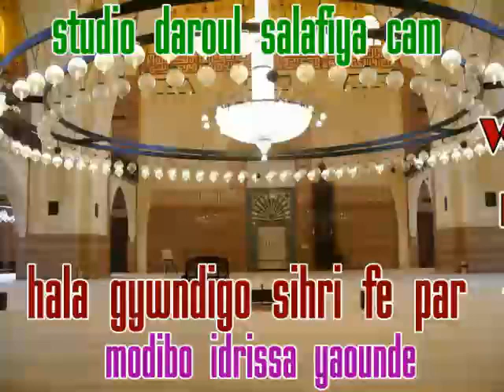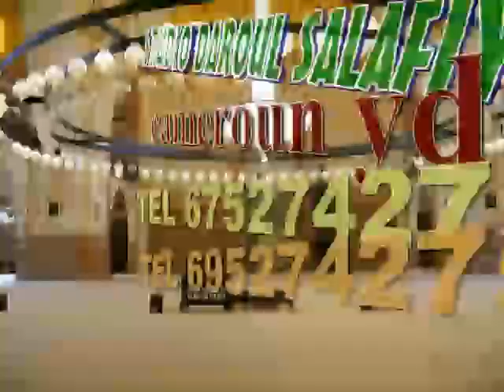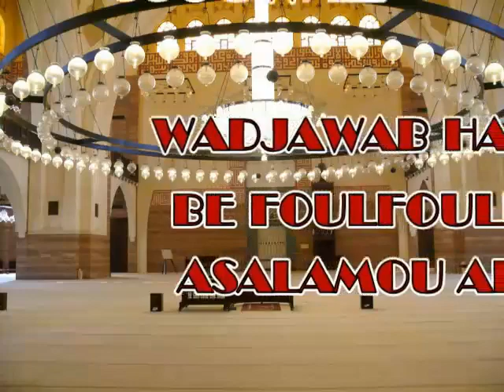Modibo idrissa Yaoundé Cameroun hala yawndigo sihri bé hala aladji ens dje bé walatako Dina islam